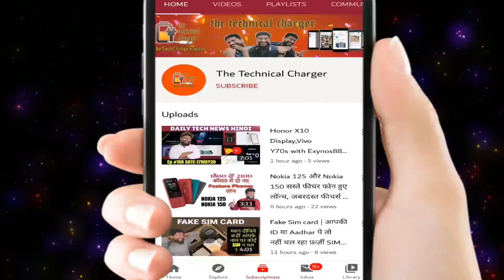Mi Band 5 | Pre Launch Mi Band 5 Specification and Price | Xiaomi Mi Band 5 with NFC & SpO2 Sensor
Mi Band 5 launching 11 June with NFC Support and SpO2 Sensor as well as Amazon's Alexa Voice assistant support. Here we discuss Pre Launch Specification and Price of Mi Band 5.

My Tripod
My Camera
My Video Editor - Wondershare Filmora Pro